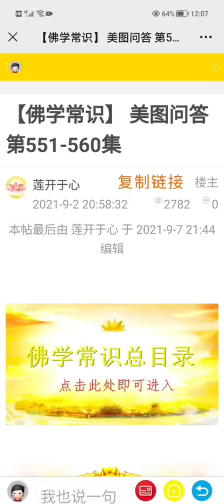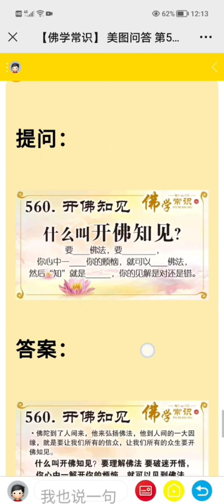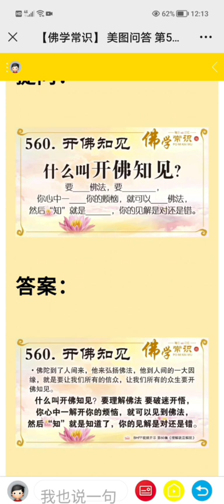佛学常识第551～560集